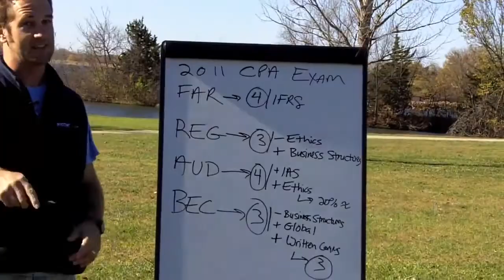CPA Exam Study during College or Master's Degree | CPA Review | Another71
How to study for the CPA Exam while you're a college student (or getting a master's degree ... MAcc ... MBA) and when to begin studying. Free CPA Notes ➤